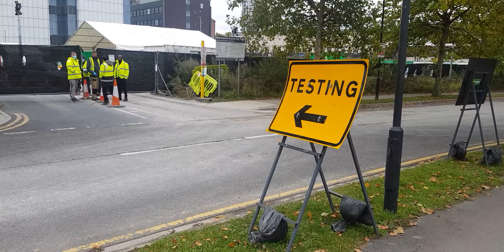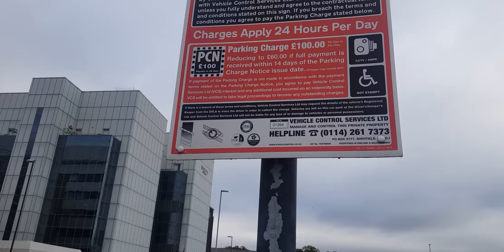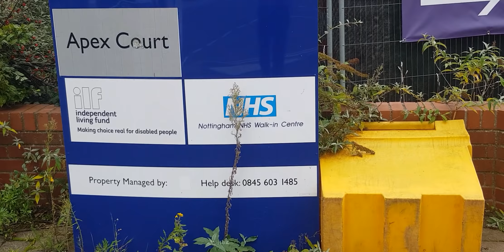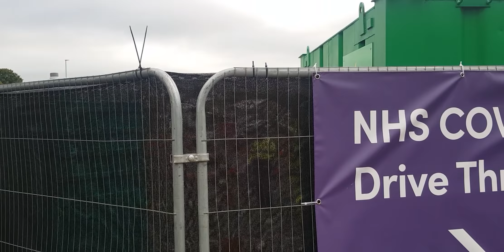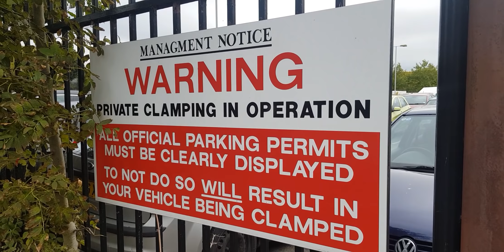No Filming No testing Covid-19 testing centre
Another quiet Covid-19 testing centre, Nottingham claims to have the highest number of cases in the area at the time of filming.